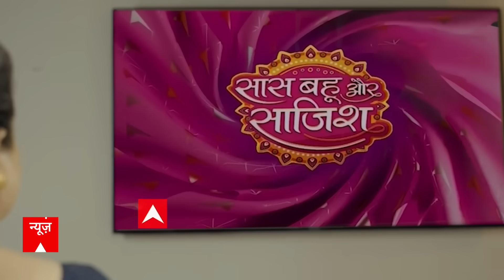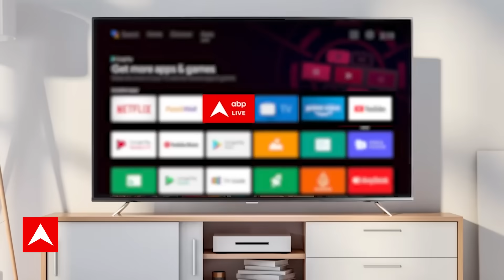JDU Political Crisis: जब प्रवक्ता ने Nitish Kumar को कहा 'कुर्सी कुमार और पलटी मार चाचा' | ABP News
पिछले कुछ दिनों से नीतीश कुमार की नाराज़गी की ख़बरें चल रही हैं...इसकी वजह ये है कि INDIA गठबंधन को एकजुट करने वाले नीतीश कुमार को न तो गठबंधन का संयोजक बनाया गया, न ही पीएम पद का चेहरा...ऊपर से उनकी पार्टी में टूट की ख़बरें आ रही हैं अलग...इन्हीं वजहों से नीतीश कुमार के एक बार फिर पाला बदलने की ख़बरें आ रही हैं...
आज देश में दो बड़ी पॉलिटिकल गतिविधियां हो रही हैं..और दोनों सवालों में हैं.. पहला दिल्ली में..और दूसरा नागपुर में...पहली खबर में नीतीश के पलटी मारने की अटकलों से जुड़ा है..तो दूसरा कांग्रेस की जुदा राह से जुड़ा है.. ऐसे में आज हम जानेंगे..क्या जेडीयू टूटने वाली है..क्या नीतीश कुछ खेल करने वाले हैं..या फिर लालू के चक्रव्यूह में नीतीश फंस गए हैं..